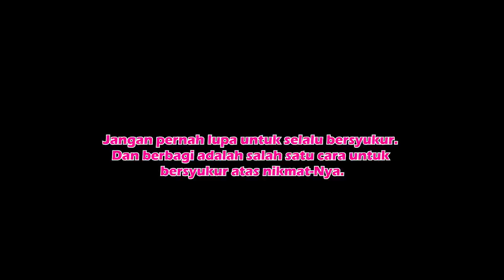LEIKA SAHUR ON THE ROAD PAKE SEPATU RODA!! BERSAMA YOGYAKARTA INLINE FREESTYLE BERBAGI SEMBAKO